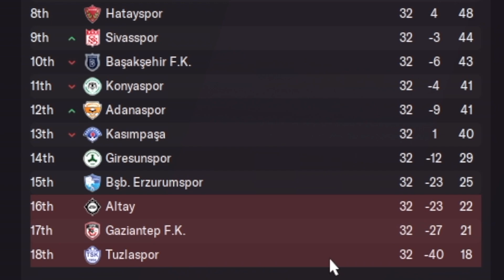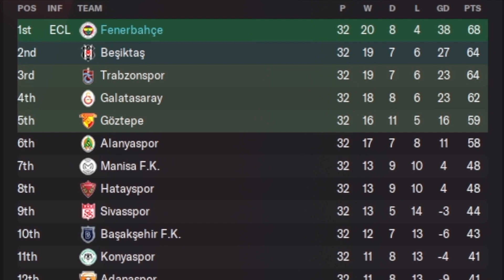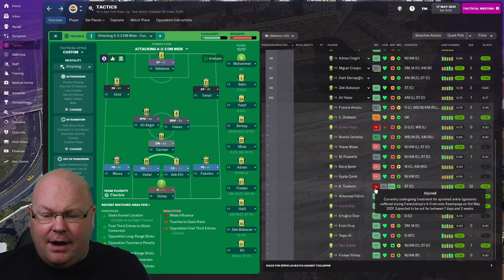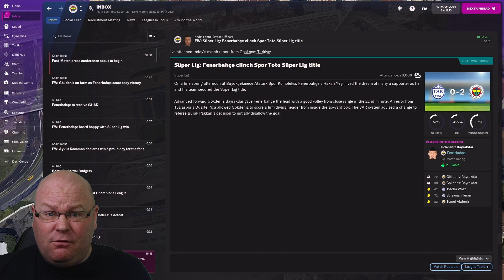TITLE CHANCE | FM22 JOURNEYMAN | #60 | Football Manager 2022 Let's Play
A win today and we're champions of Turkey, which might give us the reputation boost we need to make our next job offer the biggest one yet.